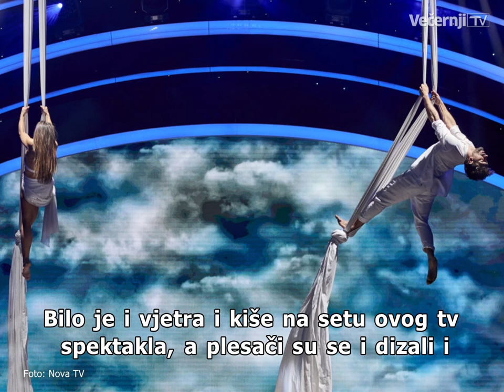Sve zanimljivosti ovogodišnjeg izdanja 'Plesa sa zvijezdama'